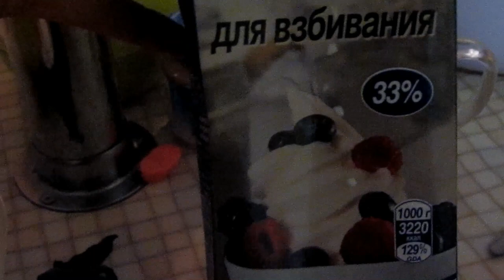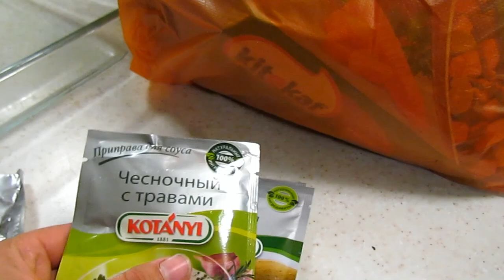22 мая влог хуторянка